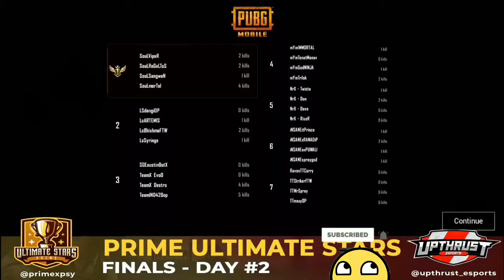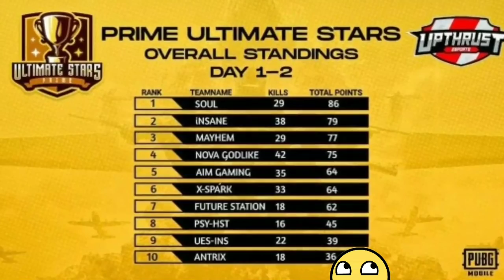SouL Wins Ultimate Stars Tournament With These Chikken Dinner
Rules for playing with me:
1)First come First serve basis,just put team code & join team.If you can't join the team wait till next match to put code, no direct invitation please.
2)Players can't be repeated unless & until no new player is ready to play.
Hi guys,
Hope you guys like this video and motivate me for more future videos on PUBG...

Related Tag's:-
pubg mobile athena,
How to become good player in 2gb ram,
Pubg mobile turns 2,
 pubg mobile comedy video,
pubg mobile ka video,
pubg mobile mission,
Athena gaming,Athena live,
Mok,mok live,
funny pubg videos,
Magician gamer,
scoutpubg mobile,
pubg mobile kill,
pubg mobile lite,
pubg pubgm,
Mr cybersquad,
Mr cybersquad pubg,
Mr cybersquad live
,Ve live,
ve scrims,
villager scrims live pubg mobile,
pubg mobile 1v4,
1vs4 pubg,
1vs4 pubgmobile,
pubg mobile solo squad,
pubg mobile,
lowend device,
lowend device pubg mobile,
Sensitivity for lowend device,
Fasttest lowend device player,
 pubgm fastest lowend device player,
Gaming With Kd,
Scout vs game X pro full controversy,
 Scout controversy,
scout vs legit controversy,
Pubg mobile 0.18 update,
top 10 pubg mobile Myth,
new update pubg Mobile,
0.18 pubg update,